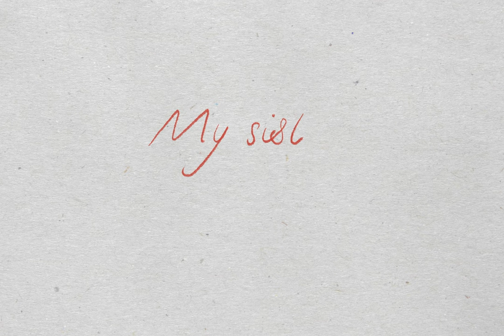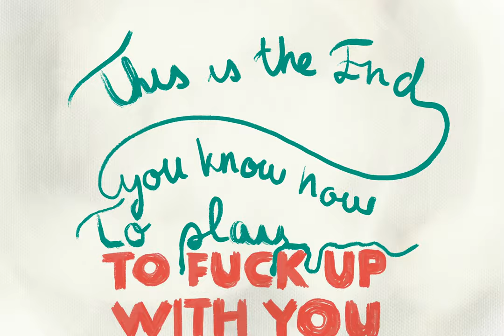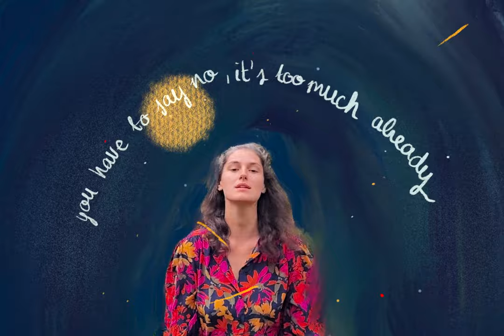Claire days - My sister [official video]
My sister is the fourth extract from my first album due this autumn 2022

Video clip directed and handcrafted by Cyrielle Formaz
pictures and videos shot by Marie Robert, Simon Oliviero and Cyrielle Formaz in Lyon, Brighton, les Cévennes and Sion in August 2022.

Music and lyrics by Claire days,
co-produced by Claire days and Fin Greenall,
mixed by Fin Greenall.

nylon guitars & voices: Claire days
piano, acoustic guitars and additional electric guitars: Fin Greenall
doublebass: Cyril Billot
drums: Lucien Chatin

This is the end my sister you'll heal
It only takes you and you to be free

This is the end my sister you'll grow
Stronger with pain and stronger with time

Ah

This is the end you'll grow a new skin
You'll buy your own house
And then it will disappear / the pain aaah

This is the end you know how to play
Dont give him a chance
To fuck up with you and your life

Aaah / the pain aaah

This is the end you have to say
No it's too much already

I know it's too much I
Know it's too much I
Know it's too much already